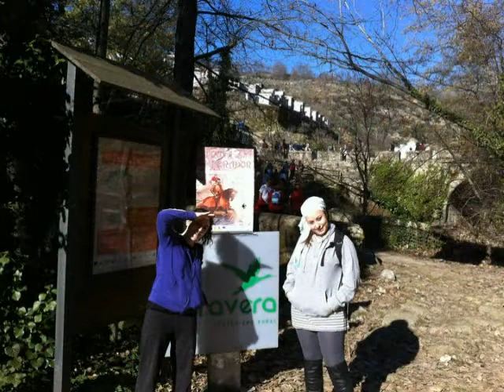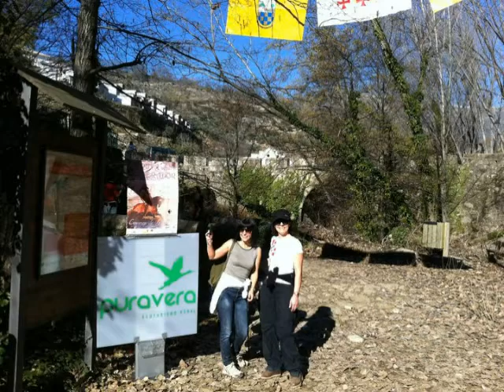Aldeanueva de la vera Ruta de Carlos V 2011